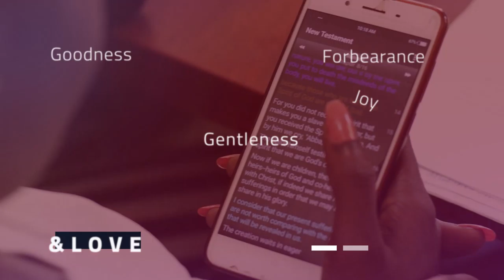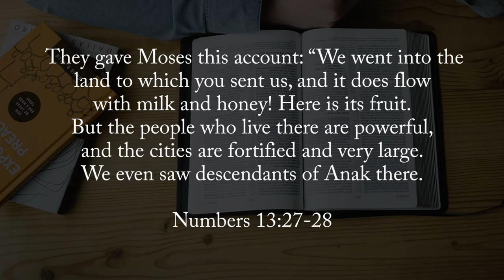18. How To Face Giants. The 12 Spies.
In our lives we face many situations that feel like giants in our way, blocking us from achieving what we want to achieve. What is it that preoccupies our minds, keeps us away from God? In Numbers 13:27-28
12 men from each tribe are sent ahead to scout the promised land. They were so afraid of the giants that they were afraid to move forward. Afraid of all the beauty that lay before them.
Rev. Juliet discusses how to tackle giants we may face in our daily lives.